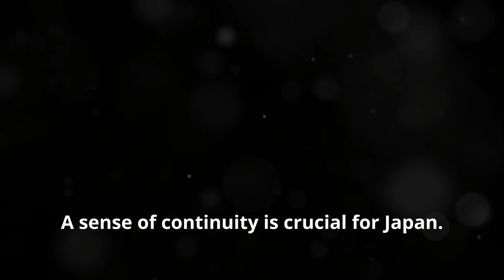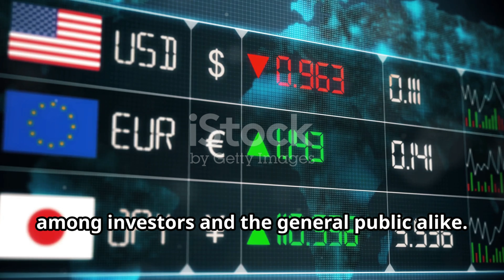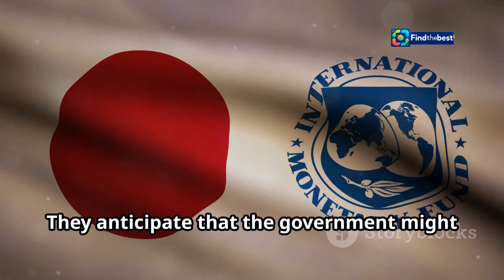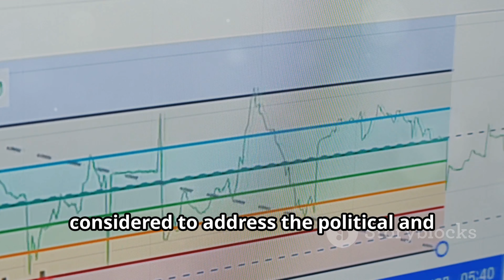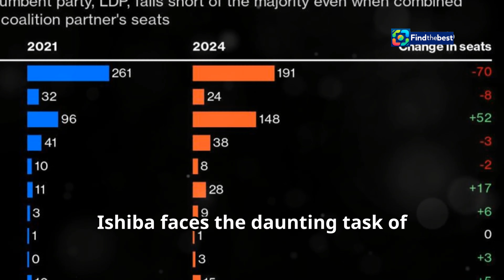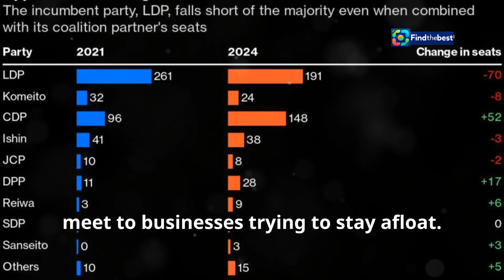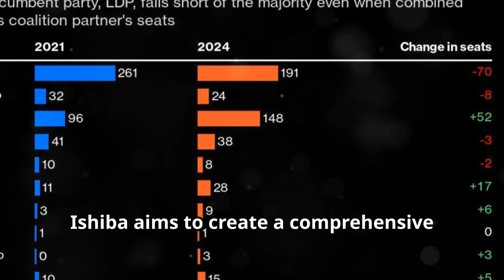: Japan`s Ishiba Vows to Restore Stability After Major Setback 🇯🇵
OUTLINE:
00:00:00 Japan's Election Upheaval
00:00:37 Navigating the Path to Stability
00:01:00 The Election's Financial Aftershocks
00:04:25 Japan at a Political Crossroads
00:05:16 Ishiba's Economic Balancing Act
00:07:54 The LDP Grapples with Uncertainty
00:08:31 The Rise of Alternative Voices
00:09:09 Unraveling the Reasons for Decline

**Tags**: Japan, Ishiba, Politics, Stability, Government, Elections, Liberal Democratic Party, Tokyo, News

**Description**:
In today’s video, we dive into the recent political developments in Japan 🇯🇵. Prime Minister Shigeru Ishiba has officially vowed to bring stability to the nation after his ruling coalition faced a significant setback, losing its majority in the lower house for the first time since 2009.

🗣️ "We have to humbly listen to the voices of criticism," Ishiba stated in a press briefing in Tokyo. With only four weeks in office, he is determined to take responsibility for protecting the daily lives of the Japanese people.

📊 Join us as we unpack Ishiba's plans to restore confidence and stability in Japan's political landscape. Is he the leader the country needs during this challenging time?